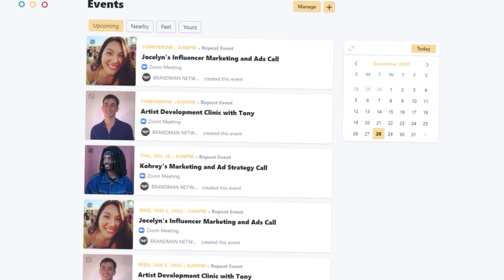How To Never Run Out of Audiences to Test for Artists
After testing only so many genres and artists as target audiences, it becomes hard to test new interests.  Kohrey, Co-Founder of Contrabrand Agency, gives you insight on how to combat that and have an unlimited supply of new Audiences that match your initial interest.